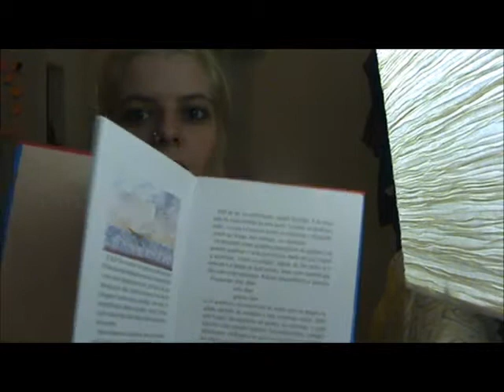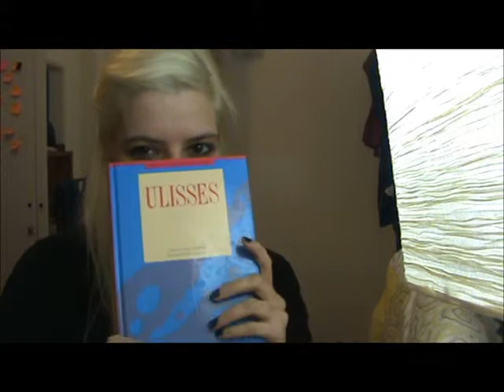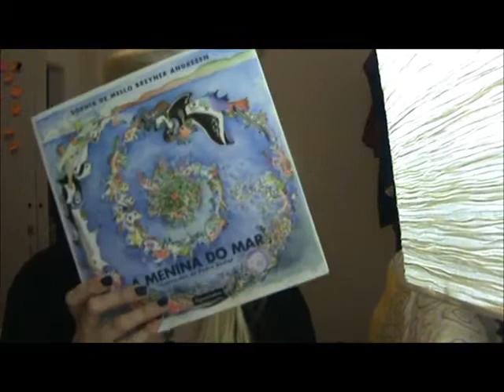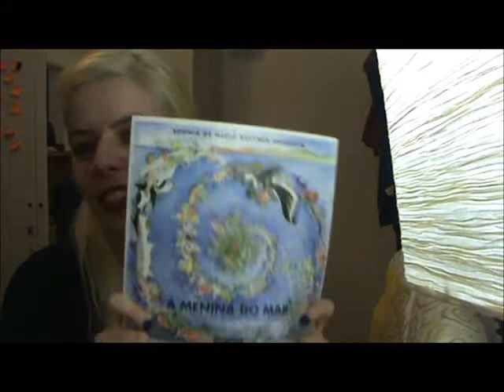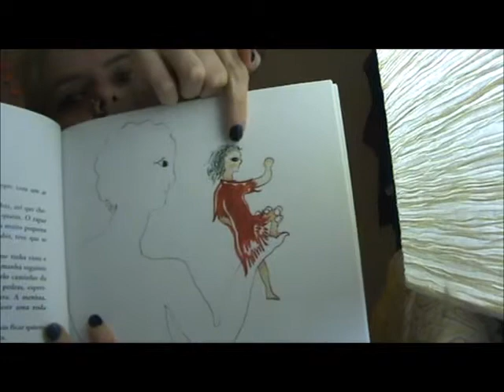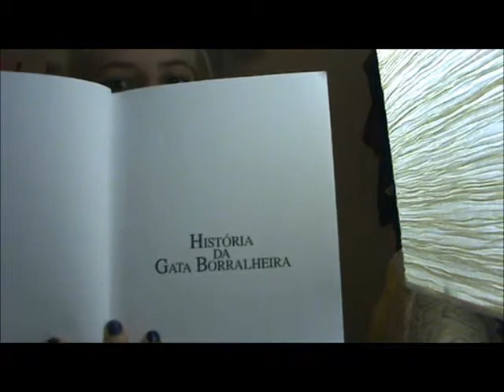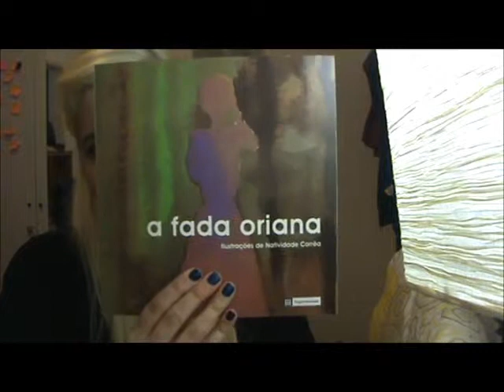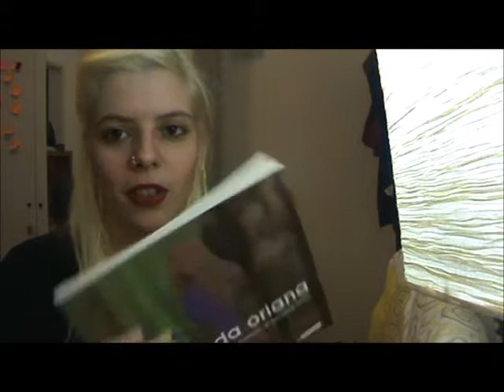Livros da minha Infância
Olá Pessoal,

Neste video mostro-vos os livros que me fizeram apaixonar-me pelos livros e pela leitura.

Se gostaram ponham um like e comentem. Subscrevam também se ainda não o fizeram.

Por favor sigam-me ou contactem-me, se quiserem.